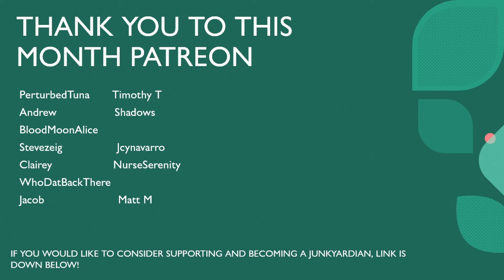Jest Roll With It! Among Us | Hafu Lobby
Streaming full time!